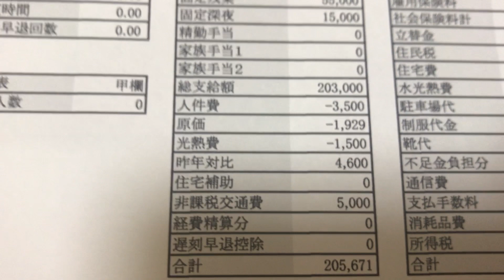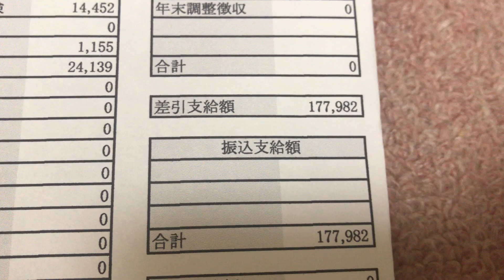給与明細 ブラック企業の辛い初任給